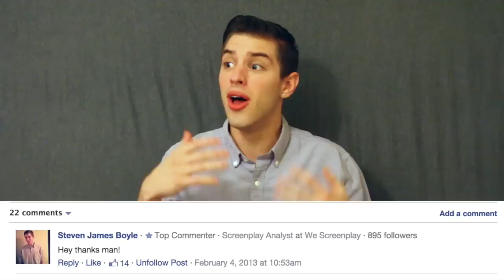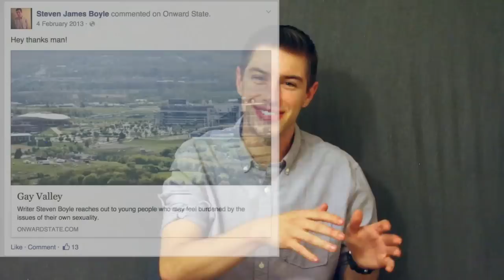My Coming Out Story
My first video request! I got some friends and family to help me tell my story. I hope you guys enjoy. If you have an idea of a video you'd like to see, or a story you want me to tell, leave it below. Disable the subtitles if you think they are too distracting. Much Love.

Edit1: I know this is highly unbelievable, but I am in fact not wearing lipstick in this video. The honest to God truth is that I drank a cup of beet juice right before and it dyed my lips bright, bright, Maybelline red. It was my first time juicing beats, and it turns out it turns your urine blood red when you do that. Which is not something you want to find out for the first time on a Sunday morning before editing.

Edit2: if you have a video request, you can also use twitter or instagram with hashtag "ihitsend."

Edit3: If you feel inspired to make your own "Coming Out Story" in the style I did mine, use the hashtag ihitsend. This is so it can show up on my app "I Hit Send" available on Apple and Android Devices

Edit4: Come hang out with me and my friends on "I Hit Send" Available on Apple and Android devices!